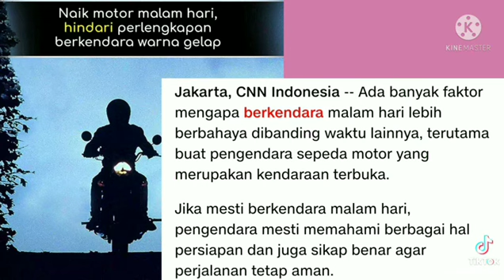Tips Berkendara Malam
Jika anda sering berkendara malam, khususnya menggunakan sepeda motor, perlu memperhatikan beberapa faktor berikut.